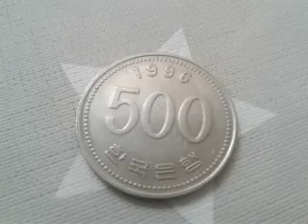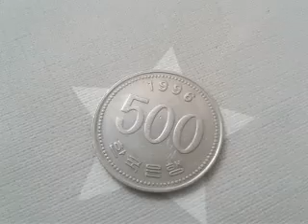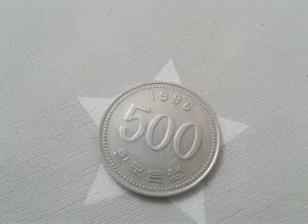Korea-South 500 Won 1996 COIN RARE and VALUE